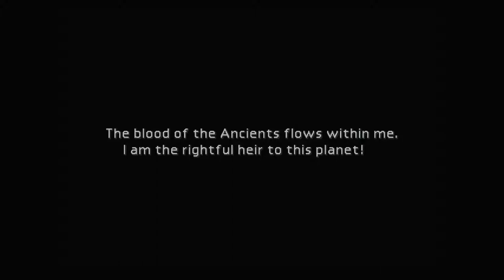Final Fantasy VII (PC) - Part 5